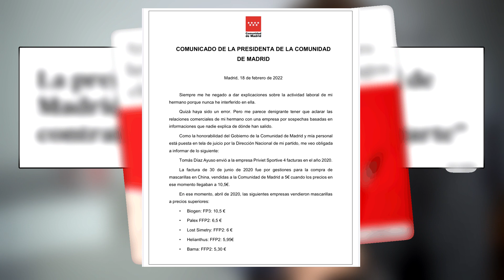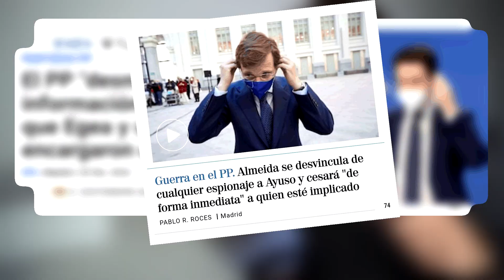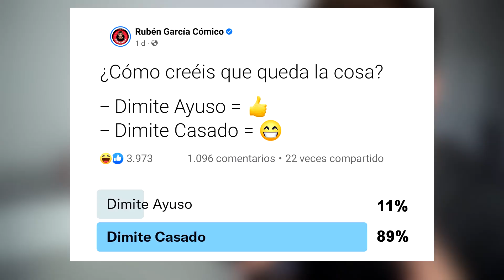AYUSOGATE Parte 1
Peña! os dejo la parte 1 del AyusoGATE!